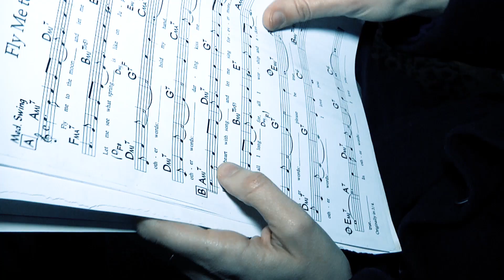SenzaParoleDuo P.Morgante/E.Timpano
Duo eclettico jazz mood..